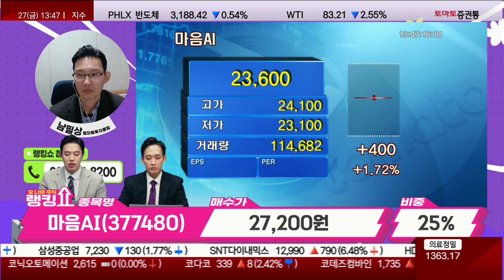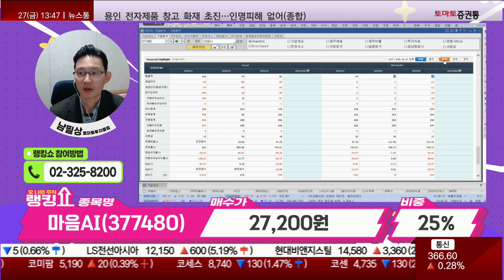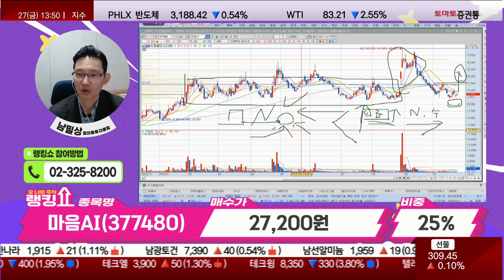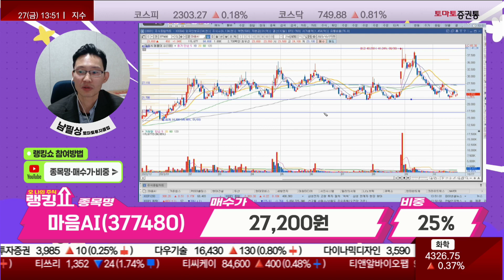남필상 전문가의 진단! '마음AI' [랭킹쇼, 오 나의 주식]